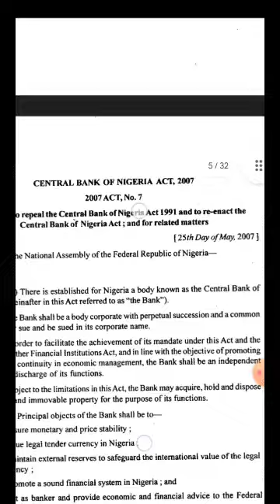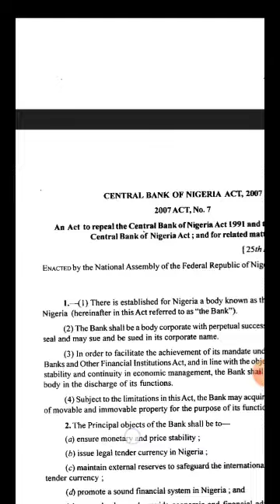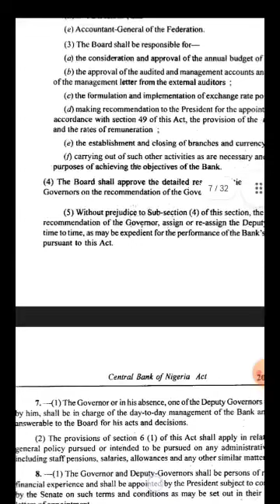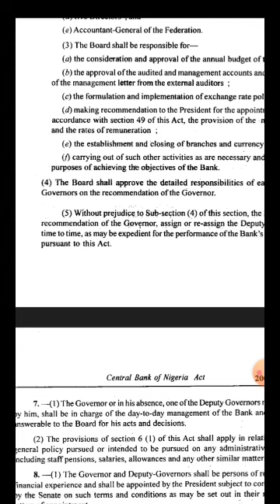MONEY DISBURSEMENT: OUR MONEY WITH THE PRESIDENTCY |uaag funding disbursement (UAAG GRANT)